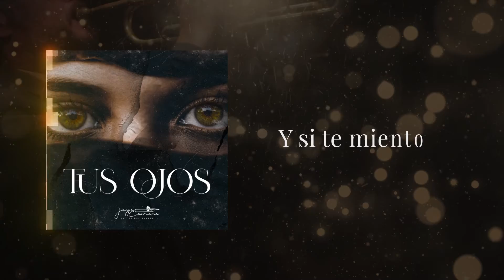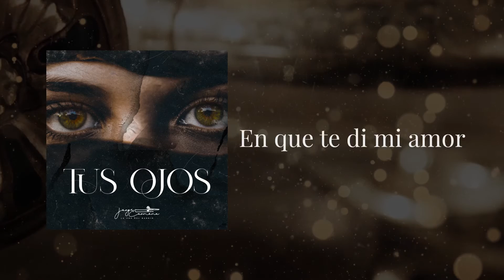Tus Ojos - Jorge Carmona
🎫🎟️Jorge Carmona 🎟️🎫se presentará en Lunario por segunda vez en su carrera, para tocar su mas reciente material discográfico junto a grandes invitados.

🎟️🎟️Adquiere tus boletos.

🎟️🎟️Adquiere tus boletos.

por ver este video ! Si no estás suscrito da click a este enlace